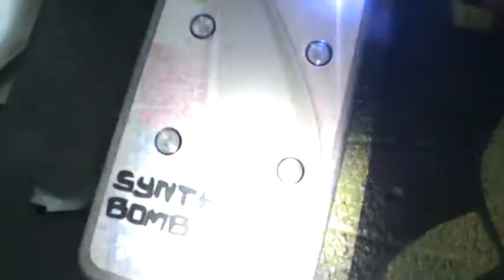fire island, AK performs "DUNGEON MASTER"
Audible Disease Synth Bomb SB-1 → Fender Princeton 65 spring reverb